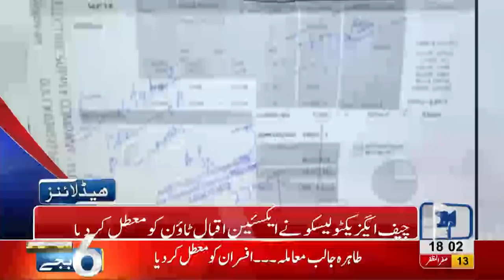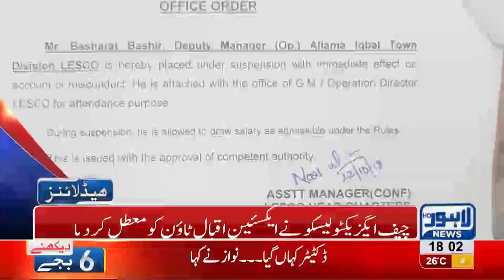06 PM Headlines Lahore News HD – 22 October 2018